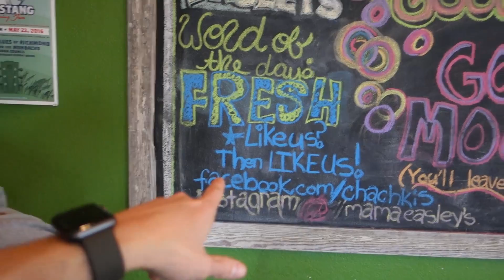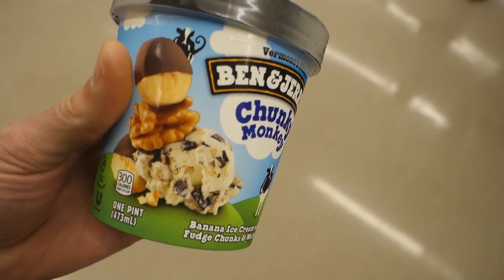SHE LOVES THIS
Guys! This will start a trend where we are a day behind because of the internet connection being so bad. I hope you like this video, it's one of my favorites. :)